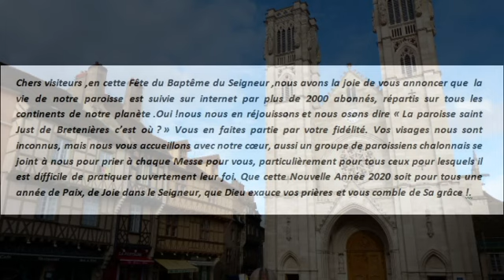Solennité du Baptême du Seigneur, dimanche 12 janvier 2020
Nous remercions chaleureusement nos 2000 abonnés sur les quatre continents, en cette Solennité du Baptême du Seigneur, du dimanche 12 janvier 2020, présidée par le Père Thierry de Marsac, François Bouchard. Nous avons eu aussi la joie de voir pour la première fois la participation de petites filles, comme enfants de Chœur, portant une belle cape blanche. Homélie du Père Thierry de Marsac sur la Paternité divine, spirituelle et biologique. Diocèse d'Autun , Eglise saint Pierre, Paroisse Saint Just de Bretenières, Chalon sur Saône.